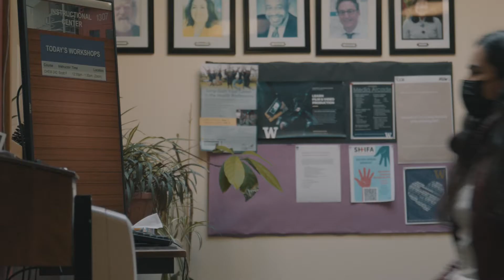2022 OMA&D EOP Recognition Scholars Video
Hear from the 2022 OMA&D EOP Recognition scholars and what receiving an EOP scholarship means to them.

Video produced by June Films